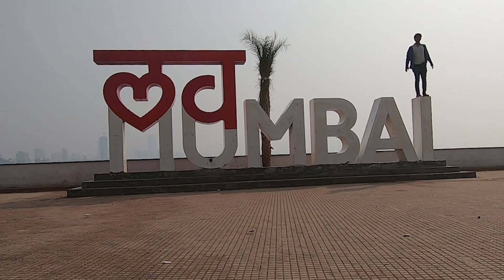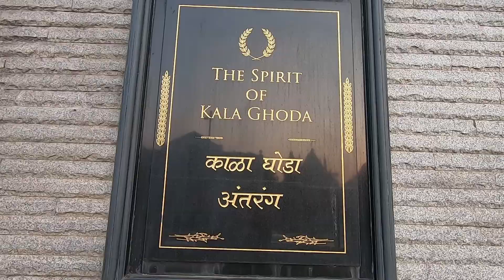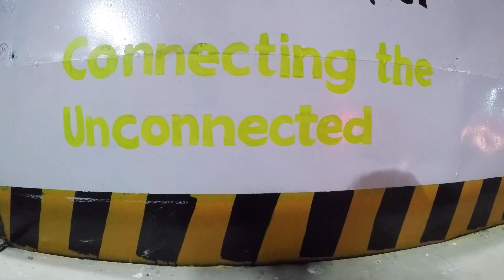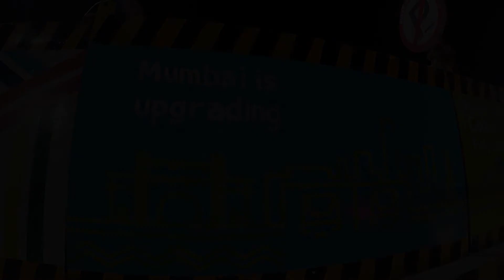It was Bombay - Mumbai Cinematic - Gopro Travel Film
Human habitation of Mumbai existed since the Stone Age, the Kolis and Aagri(a Marathi fishing community[1]) were the earliest known settlers of the islands. The Maurya Empire gained control of the islands during the 3rd century BCE and transformed it into a centre of Buddhist culture and religion. Later, between the 2nd century BCE and 9th century BCE, the islands came under the control of successive indigenous dynasties: Satavahanas, Abhiras, Vakatakas, Kalachuris, Konkan Mauryas, Chalukyas and Rashtrakutas, before being ruled by the Silharas from 810 to 1260.

King Bhimdev established his kingdom in the region in the late 13th century, and brought many settlers to the islands. The Muslim rulers of Gujarat captured the islands in 1348, and they were later governed by the Gujarat Sultanate from 1391 to 1534. The Treaty of Bassein between the Portuguese viceroy Nuno da Cunha and Bahadur Shah of the Gujarat Sultanate placed the islands into Portuguese possession in 1534.

The islands suffered incursions from Mughals towards the end of the 17th century. During the mid-18th century, the city emerged as an important trading town, with maritime trade contacts with Mecca and Basra. Economic and educational development characterised the city during the 19th century with the first-ever Indian railway line beginning operations between Mumbai and neighbouring Thane in 1853. The city became a strong base for the Indian independence movement during the early 20th century and was the epicentre of the Rowlatt Satyagraha of 1919 and Royal Indian Navy Mutiny of 1946.[2] After India's independence in 1947, the territory of Bombay Presidency retained by India was restructured into Bombay State. The area of Bombay State increased, after several erstwhile princely states that joined the Indian union were integrated into Bombay State.

In 1960, following protests from the Samyukta Maharashtra movement, the city was incorporated into the dominion of the newly created Maharashtra State from Bombay State. The city's secular fabric was torn apart in the communal riots of 1992–93, while the bombings of 1993 caused extensive loss of life and property. The city was renamed Mumbai on 6 March 1996.